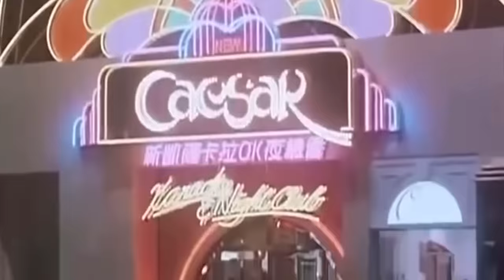最強張家輝經典金句